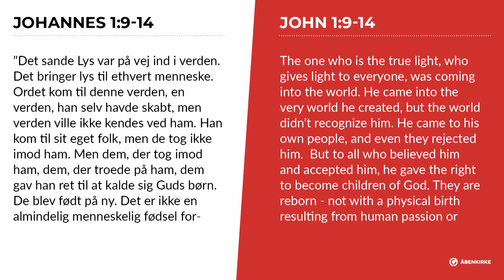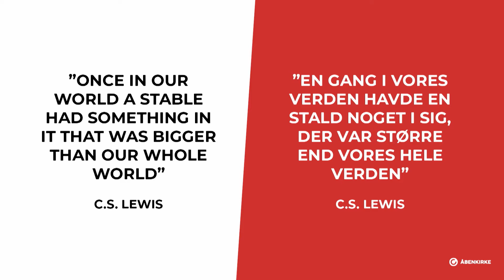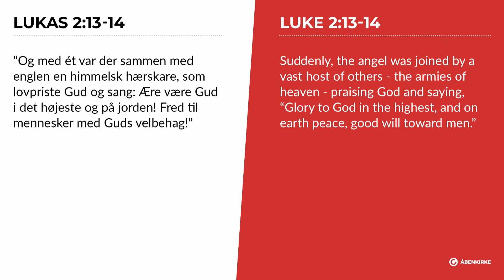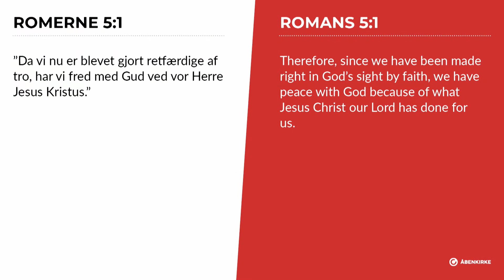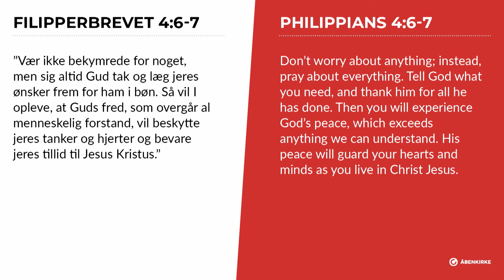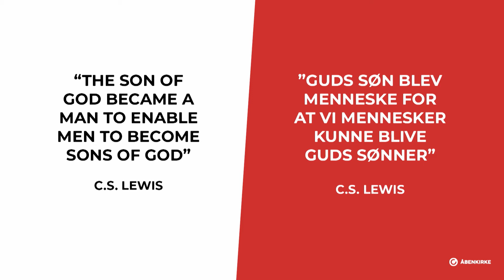Sikken voldsom trængsel og alarm - Simon Jørgensen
Gudstjeneste fra Åbenkirke - Sikken voldsom trængsel og alarm - Simon Jørgensen  - 24/11-2019